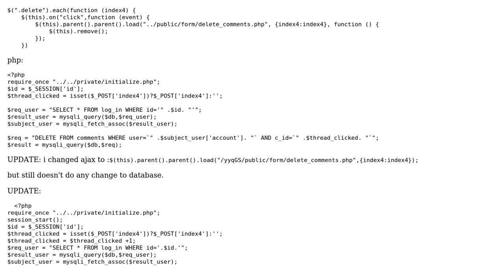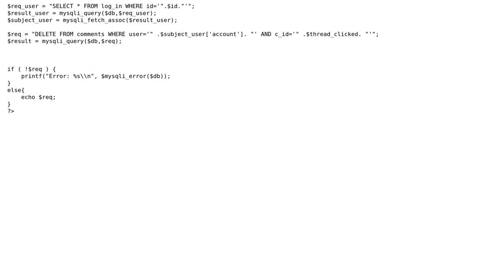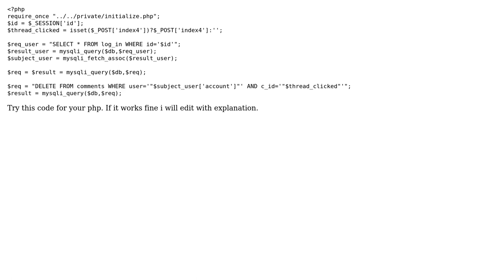php can't connect to database after using ajax (2 Solutions!!)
php can't connect to database after using ajax

With thanks & praise to God, and with thanks to the many people who have made this project possible! | Content (except music & images) licensed under CC BY-SA | Music | Images & others | With thanks to user pr1nc3 user Nigel Ren user Kevin Yang and the Stack Exchange Network Trademarks are property of their respective owners. You are responsible for your own actions.